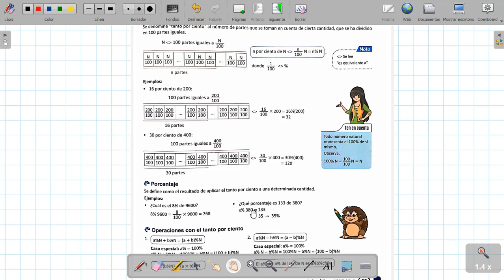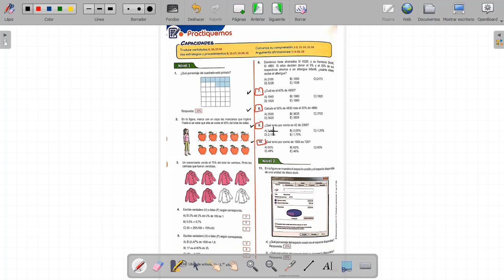ARITMETICA 1RO U3 TEMA 4 TANTO POR CIENTO